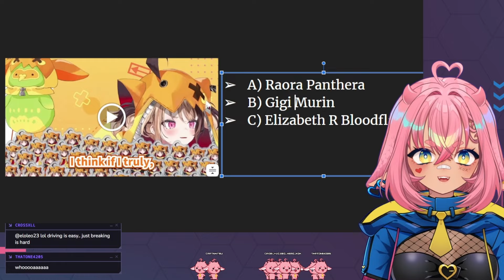Hololive is too LEWD for a lewdtuber